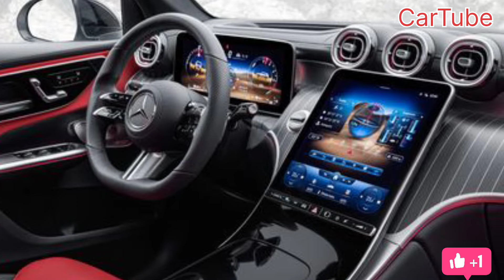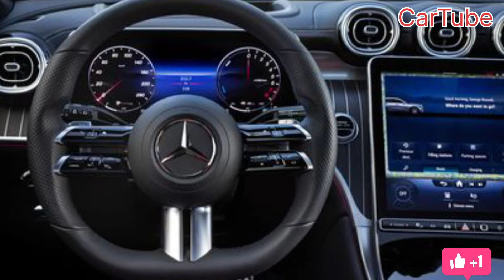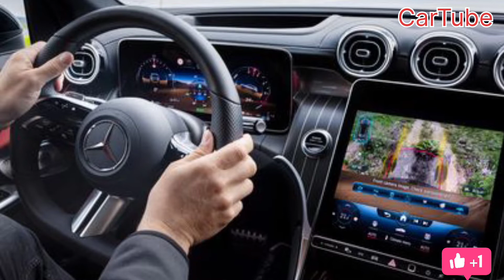View Photos of the 2023 Mercedes - Benz GLC - Class